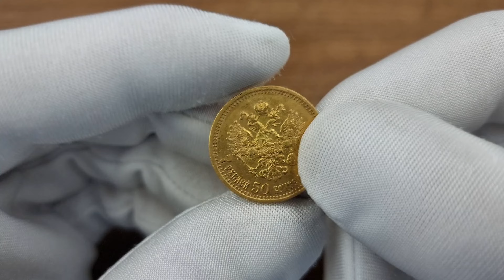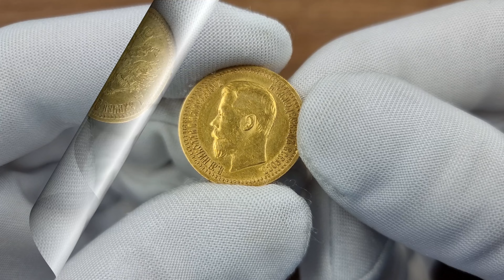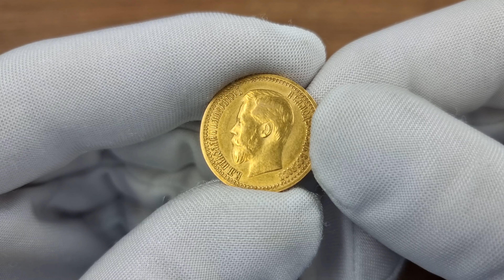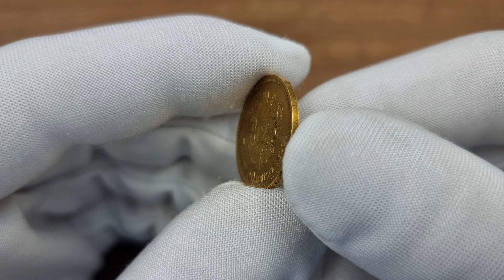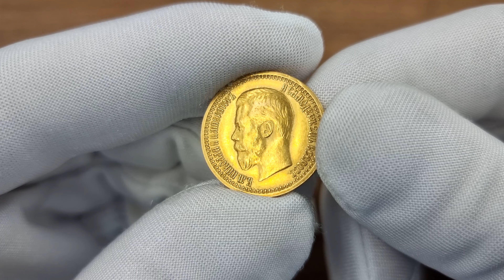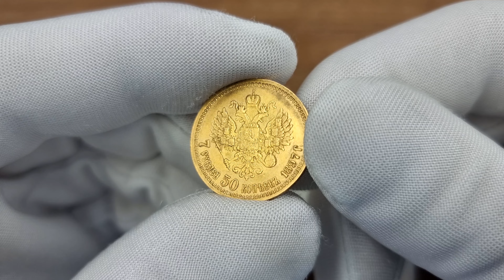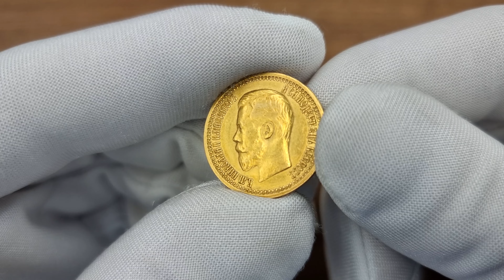Złote 7.5 rubla Mikołaj II - Najpopularniejsza złota rosyjska moneta | Niemczyk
Rosja. Mikołaj II złote 7,5 Rubla 1897

⚜   Jak wygląda na żywo 7.5 rubli?
⚜   Co to za moneta?
⚜   Ile waży i jakiej jest próby?
⚜   Dlaczego tak chętnie jest kupowana na świecie?
⚜   Dlaczego warto kupić tę złotą monetę 7 1/2 rubla?

Aw: Głowa cara Mikołaja II w lewo. W około napis w cyrylicy НИКОЛАЙ II ИМПЕРАТОРЪ И САМОДЕРЖЕЦЬ ВСЕРОСС, czyli Car Mikołaj II Imperator i Samodzierżawca Wszechrusi.
Rw: Godło Imperium Rosyjskiego, dwugłowy orzeł rosyjski trzymający w szponach berło i jabłko pod carską koroną. U dołu nominał monety i data wybicia.

Złote monety rosyjskie ze względu na swoją unikalną historię, ogromne ilości wybitych egzemplarzy i oczywiście podkreślające wspaniałe, złote wieki Rosji czyli dynastii Romanowów która władała Rosją przez ponad 300 lat cieszą się ogromnym zainteresowaniem na świecie.

Bliskość Polski do Rosji, wspólna historia, konflikty i ostatecznie zabory spowodowały, że każdy od dziadka lub babci słyszał o legendarnych złotych rublach które nie raz potrafiły uratować życie całej rodzinie. Dlatego do dziś na ziemiach polskich krąży ogromna ilość złotych monet rublowych, które są trzymane w rodzinie jako cenny walor dla kolejnych pokoleń.

Monety te były bite tylko w 1897 roku, dlatego dziś monety te oprócz inwestorów którzy wybierają te monetę jako produkt inwestycyjny posiadają dużą rzeszą kolekcjonerów, którzy chętnie dodają je do swoich kolekcji monet.

Warto pamiętać, że złote piękne 7.5 rublówki należą do monet bardzo rzadkich i poszukiwanych, cena takich egzemplarzy może osiągać nawet kilkanaście tysięcy złotych za jeden egzemplarz.

Rosyjskie złote świnki były i są chętnie wybierane jako produkt inwestycyjny przez inwestorów od ponad 100 lat, ze względu na wysoką płynność nabywczo - zbywalną tych monet.

Dlaczego warto kupić złote 7.5 rubla rosyjskie?

• Złote 7,5 rublówki Mikołaja II są jednymi z najsłynniejszych rosyjskich złotych monet. Wielu inwestorów oprócz wartości złota w monecie poszukuje również złotych klasycznych monet z długą historią – to idealny wybór dla osób które chcą urozmaicić portfel inwestycyjny.

• Złote rosyjskie świnki to idealne złoto bulionowe. Monety te są zwolnione z podatku VAT i jako takie są chętnie kupowane na całym świecie przez specjalistów oraz inwestorów.

• Monety 7.5 rubli Mikołaja II to inwestycja zarówno w złoto, jak w numizmatykę. Monety te były bite tylko w 1897 roku, dlatego dziś monety te oprócz inwestorów, którzy wybierają te monetę jako produkt inwestycyjny posiadają dużą rzeszą kolekcjonerów, którzy chętnie dodają je do swoich kolekcji monet.

• Rosyjskie złote rublówki to ciekawe historycznie monety, które dodatkowo posiadają duże grono kolekcjonerów i inwestorów na całym świecie.

• 7 ½ rubla Mikołaja II to również moneta o wartości kolekcjonerskiej. Złote 7.5-rublówki z w pięknych stanach zachowania należą do rzadkich i poszukiwanych, cena takich egzemplarzy może przekraczać nawet kilka tysięcy złotych za jeden egzemplarz.

• Złote monety 7.5 rubli Mikołaja II to cenny walor dla kolejnych pokoleń. Prawie każdy od dziadka lub babci słyszał o legendarnych złotych rublach, które nie raz potrafiły uratować życie całej rodzinie.

Miłego oglądania!

W razie pytań pozostajemy do Waszej dyspozycji:
⚜Osobiście - w siedzibie naszej Firmy, ul. Żelazna 67 lok. 22 w Warszawie
⚜Pocztą - wysyłając przesyłkę na nasz adres: ul. Żelazna 67 lok. 22, 00-871 Warszawa